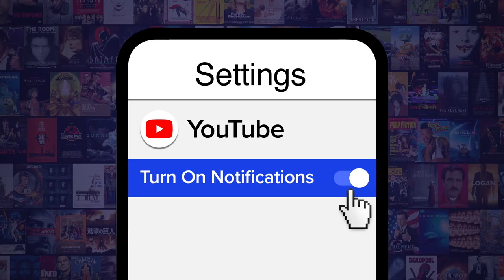Top 10 Most Difficult Dance Styles to Learn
There are so many awesome dance styles, we had to leave out a few! For this list, we’ll be looking at some of the most challenging dances from cultures around the world! Our countdown includes Swing Dance, Tap Dance, Ballet, and more! Know another super hard dance to learn that we didn’t mention? We’d love to hear about it, so please post in the comments!